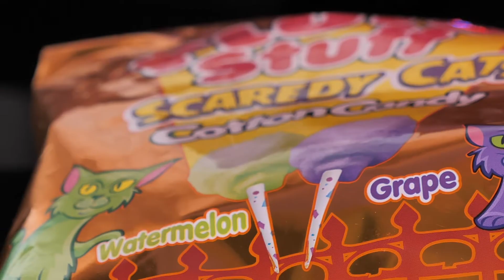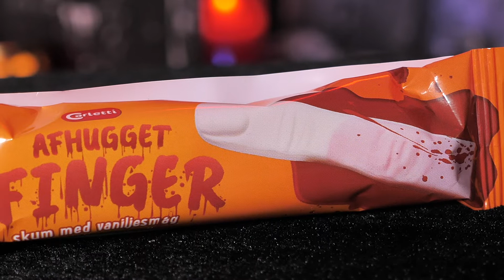Halloween-Special - Süßes UND Saures: der Süßigkeiten-Test 2019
leckeres, ekliges, creepyges und sonstiges zum naschen.

*incentive Links: wenn ihr über diesen Link auf amazon einkauft, bekomme ich eine Provision